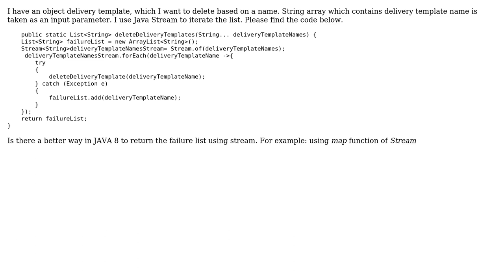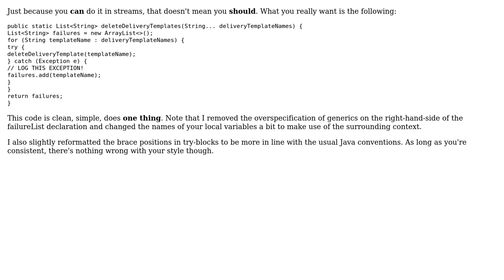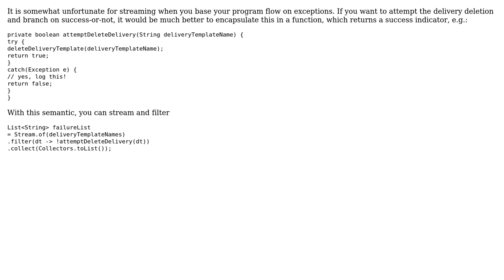Java Stream wants to return only failure list (2 Solutions!!)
Java Stream wants to return only failure list

With thanks & praise to God, and with thanks to the many people who have made this project possible! | Content (except music & images) licensed under CC BY-SA | Music | Images & others | With thanks to user Vogel612 user Sarfraz Shaikh user Raimund Kramer user mtj and the Stack Exchange Network Trademarks are property of their respective owners. You are responsible for your own actions.